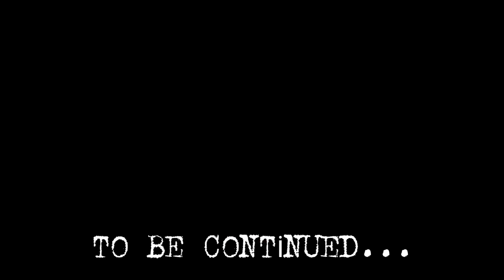Kyle Inan - Hattı Terk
Kyle Inan'ın, MüzikOnair etiketiyle yayınlanan "Hattı Terk" isimli tekli çalışması, video klibiyle netd müzik'te.

Düzenleme: Ogün Keklikoğlu
Yönetmen: Uğur Koç

"Hattı Terk" şarkı sözleri ile

Yana yana yanılsama
Sarıl bana
Bak bu son veda
Bu aşk için senin için anımsama
Yok artık ağlama
Karış karış bu son varış
Dalış dalış artık yok çıkış
Uyumadan savaşmadan yaşamadan
Hattı terk şu an
Ama yola devam hiç sormadan
Barışmadan aşk olmadan
Karışamam sana bakmadan buna inan
Buraya kadar
Barışmadan aşk olmadan
Buraya kadar